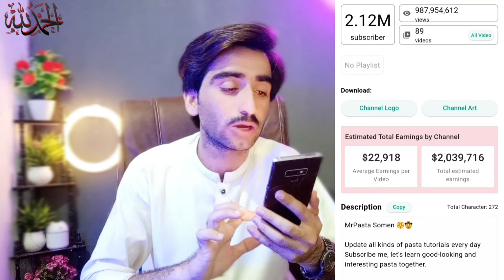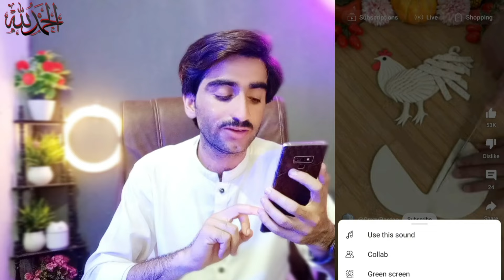🤑Earn $22918 Just Copy Paste (No face No voice ) Copy Paste Video on Youtube and earn money online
Earn 16000$ 😲(No face - No voice ) Copy Paste Video on Youtube | make money online | Youtube idea

1)  ABOUT US

Abid Shahzad 2.0   This channel is all about earning methods, copy paste youtube channel ideas, youtube tips and tricks and also tech tips

2) ABOUT VIDEO

Aaj ki is video main apky sath ak asa method share kiya jis main ap thora sa easy work kr k caror pati ban skty hain. Faceless channel idea na voice record krny ki zarorat na camery k samny any ki zarorat jast daily 1 hour work or million main views or lakhun earning proof k sath.

3)THIS VIDEO COVERS FOLLOWING TOPICS -

youtube par asan kam kr k paise kaise kamaye
youtube se paise kaise kamaty hain
how to earn money online
hot to make money onilne
how to earn money online 2024
how to make money Easy way
how to make money quickly

4) KEYWORDS

make money online from copy paste